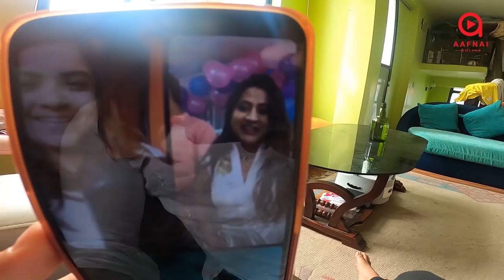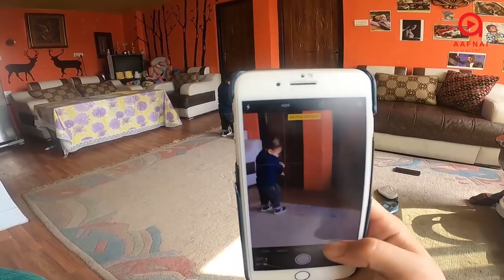Pramom's New Clothes - Photoshoot?? (Pram Vlogs)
Aafnai Online is a Youtube platform where we try to present to our audience, varieties of programs. It is basically hosted often by song writer/ singer/ actor and vlogger - Pradeep Bastola and along with Youtuber/ Actor and Entertainment Journalist, Amrita khanal.